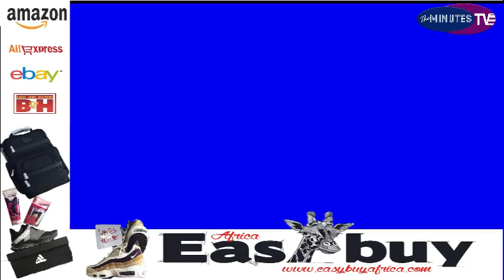Wasani Nane Wanaojua Kupenda Bongo Diamond Na Wemasepetu.